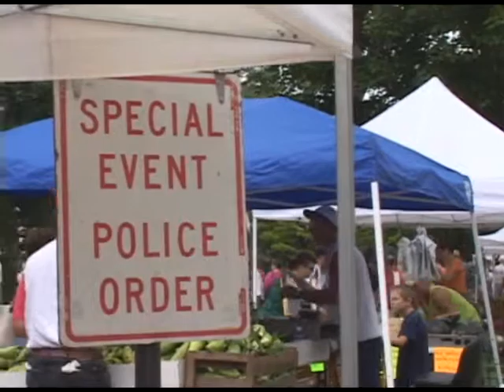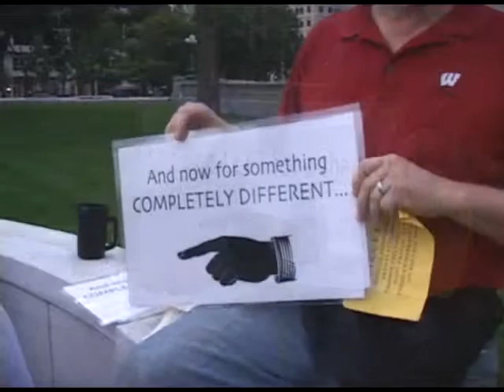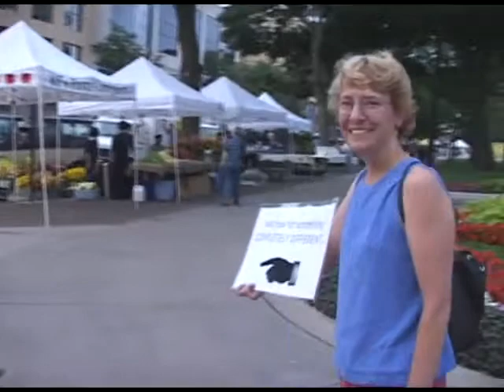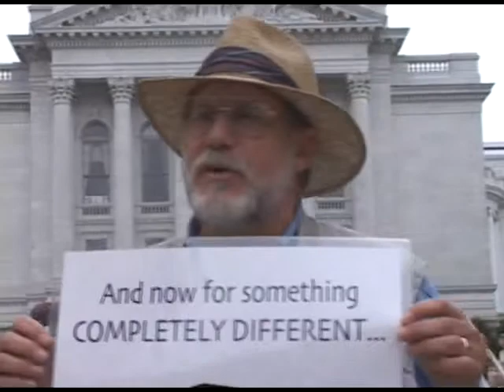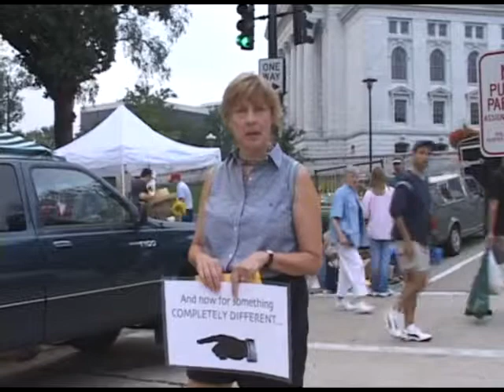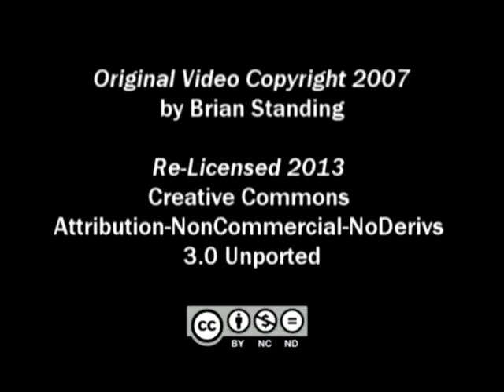Counter-Revolution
(2002, Brian Standing, 10 minutes)

Congenial anarchists attempt to reverse the flow of the Madison,Wisconsin farmer's market

Every Saturday morning in the summer, residents of Madison, Wisconsin flock to Capitol Square to buy vegetables, fruits, eggs and meat trucked in by local farmers. A newcomer to the Dane County Farmer's Market may observe a peculiar custom: everyone walks around the square in the same, counter-clockwise, direction. The origins of this ritual have long ago been lost, and the natives now practice this behavior instinctively, without question.

One day, a group of radicals rose up, and demanded, "Why don't we try walking the other direction for a change?" This is the story of their revolt — and the all too predictable results.